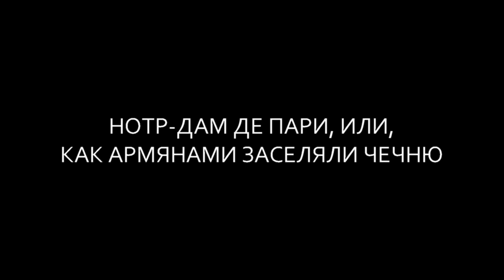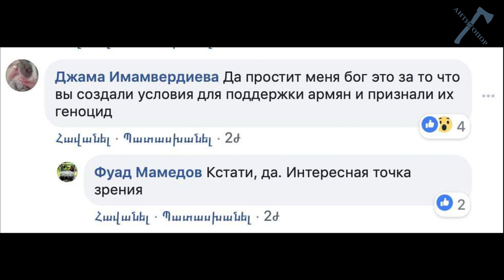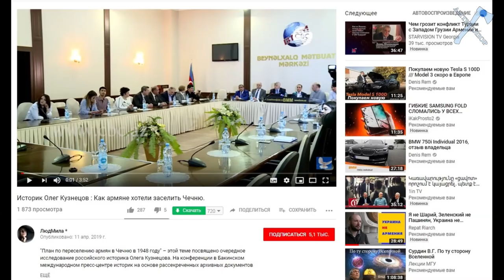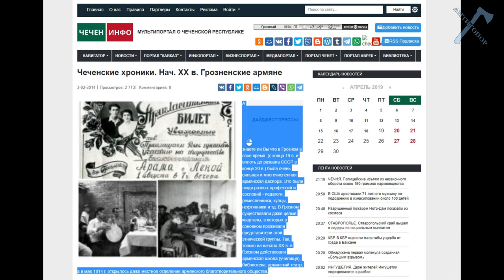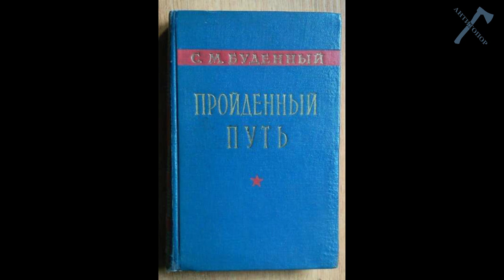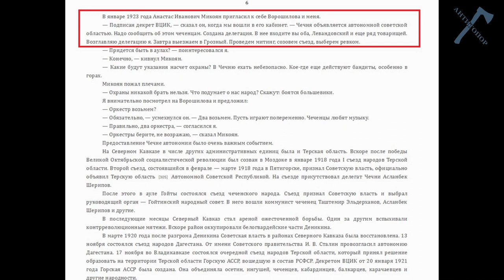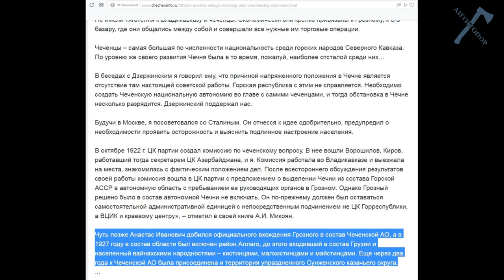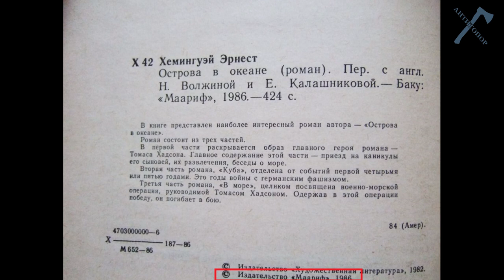Нотр Дам де Пари, или как армянами заселяли Чечню